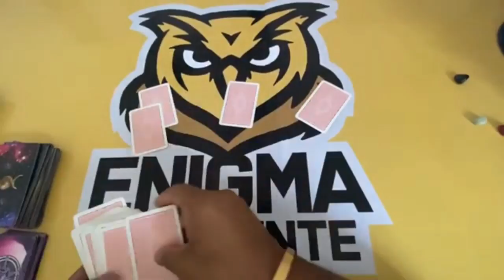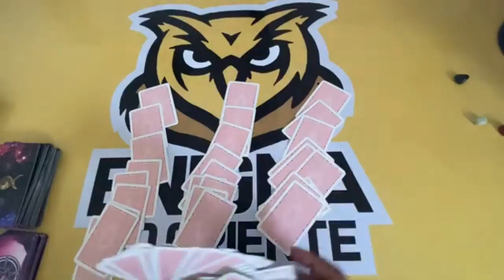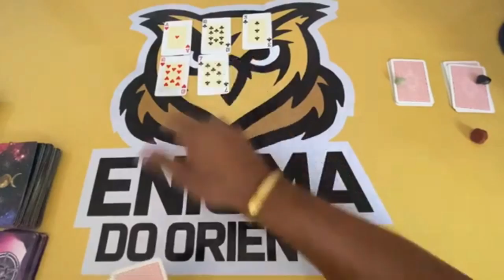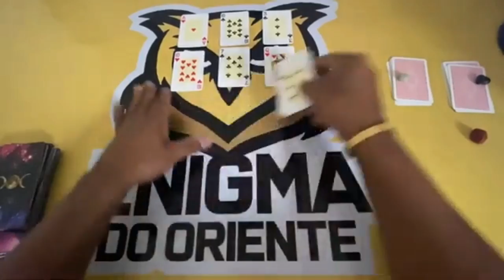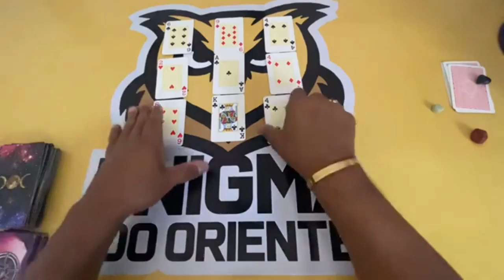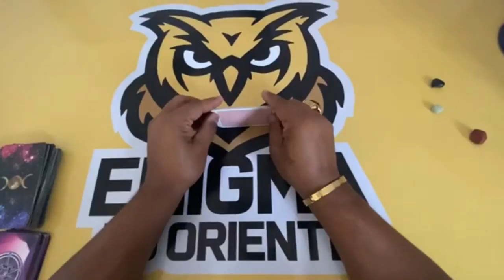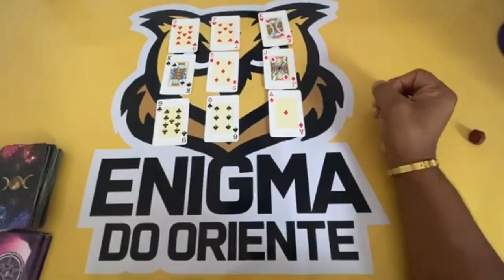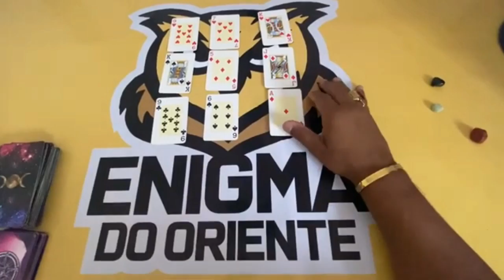🔮 QUAIS AS PROXIMAS ATITUDES DELE(A) COMIGO? 🔮 TAROT RESPONDE INTERATIVO! TAROT DE HOJE REVELAÇÃO